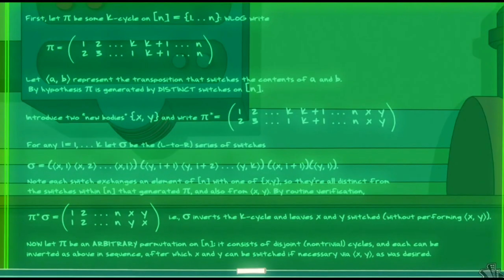Futurama and Keeler's Theorem: Original Edit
Futurama is the property of 20th Century Fox, and Comedy Central. The Prisoner of Benda first aired on the 19th of August 2010.

For an improvement to Keeler's Theorem by mathematicians from the University of California, see this paper

Let Fry, Zoidberg, the Professor, Washbucket, Hermes, Bender, Leela, the Emperor, and Amy be the initial set of people swapping minds. Then the various swapping of bodies gives the permutation \pi where
\pi = (ap)(ab)(pl)(aw)(fz)(ew)(hl) = (fz)(ahlpbew)

By Keeler's Inversion Theorem we can return the swapees to their original bodies by introducing two new people, namely Sweet Clyde and Bubblegum Tate, and swapping bodies via the permutation \sigma, where;
\sigma = (fs)(zt)(zs)(ft)(ps)(wt)(ls)(et)(hs)(bt)(as)(pt)(ws)
and \pi . \sigma = 1. This is a total of 13 body swaps to return people back to normal.

In this case we can reduce the total number of body swaps to 9, and exclude the addition of two extra people, by letting \sigma be a different permutation, namely;
\sigma = (pf)(wz)(lf)(ez)(hf)(bz)(af)(pz)(wf), where \pi . \sigma = 1 as required.

Ron Evans of the University of California has answered my question about whether the problem could be solved in fewer than 9 moves. Ron writes:
"Note that 9 swaps (transpositions) is best possible in this case. To see this, write (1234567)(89) as a product P of t transpositions, none equal to (89), and assume for the purpose of contradiction that t less than 9. Let B denote the rightmost factor of P containing one of the entries 8,9; without loss of generality, B=(18) (otherwise cyclically reorder the entries 1,2,3,4,5,6,7 and/or 8,9). We can move B to the far right in P by interchanging B with disjoint factors and/or repeatedly using formulas of the form (18)(1c)=(c8)(18) with c less than 8.  Thus (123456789)=(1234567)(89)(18) can be written as a product of t-1 less than 8 transpositions. This is a contradiction, since a 9-cycle cannot be expressed as a product of fewer than 8 transpositions (see Lemma 1(a) of